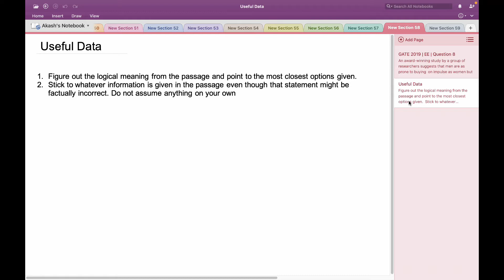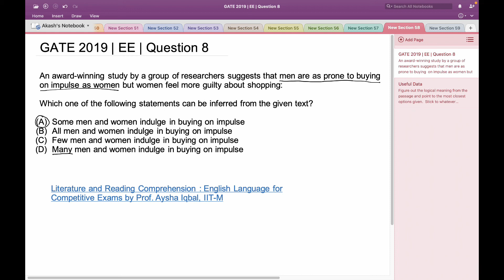Q8 APT EE 2019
GATE Preparation - Aptitude/Electrical Engineering